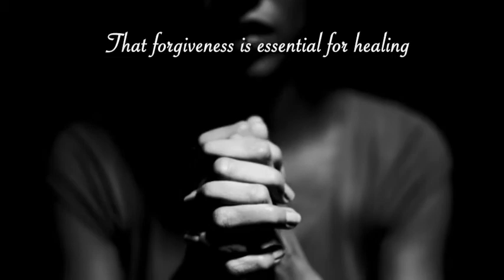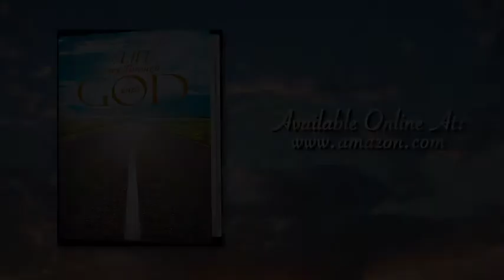My Life Journey Through . . . with God by Pauline Magauta Molokwane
This is my true story: what reflected in my life and how I am still fighting for success with courage.

This is also outlines the reason of my survival through my faith and relationship with my creator, God.

Every family has a story to tell, and mine will bring hope to the broken families and individuals that God is always there. That there is reason to face some seasons and overcome them because we are still alive.

This book is
—to encourage families to have hope, love, and peace;
—to unite families;
—to instill the spirit of forgiveness in the journey of our lives; and
—to find ways to have peace and heal for a better life.

Life is too short to entertain the past.